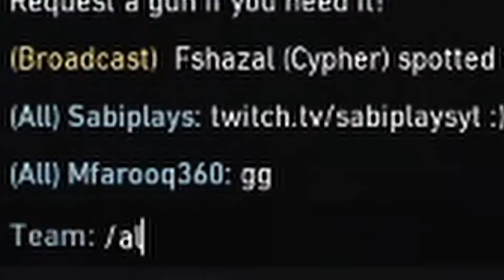Valorant makes me LAUGH!!! (Valorant Funny Moments)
I SWEAR I'M NOT HACKING!!!
Valorant is funny game lmao. In this video, me and my friends play some Valorant and surprisingly capture some funny and rage moments.